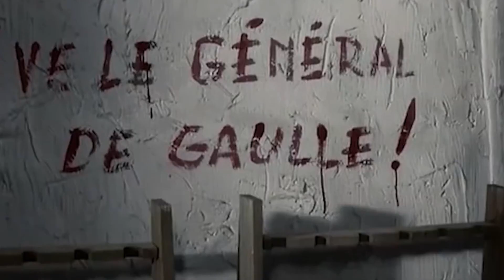Róża Czerwono, Biało Kwitnie Bez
Wesprzyj muzykę Iana Fel'a dowolną kwotą na konto:
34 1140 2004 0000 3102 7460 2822

Support Ian Fel's music by sending any currency to:
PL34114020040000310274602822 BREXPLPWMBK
Entitled: "Darowizna"